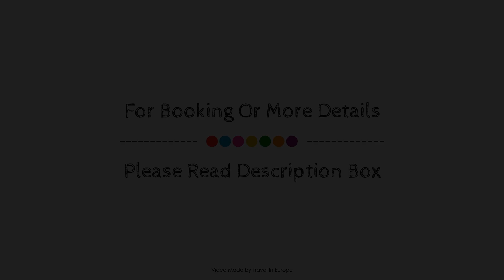Vintage Paris Gare du Nord by Hiphophostels, France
About Property:
Ideally located in the prime touristic area of 9th - Opera, Vintage Hostel promises a relaxing and wonderful visit. The hotel has everything you need for a comfortable stay. Free Wi-Fi in all rooms, daily housekeeping, 24-hour front desk, express check-in/check-out, luggage storage are on the list of things guests can enjoy. Each guestroom is elegantly furnished and equipped with handy amenities. Enjoy the hotel's recreational facilities, including games room, before retiring to your room for a well-deserved rest. Vintage Hostel is an excellent choice from which to explore Paris or to simply relax and rejuvenate.
Searching For
1. Vintage Paris Gare du Nord by Hiphophostels
2. Vintage Paris Gare du Nord by Hiphophostels Virtual Tour
3. Vintage Paris Gare du Nord by Hiphophostels Rooms
4. Vintage Paris Gare du Nord by Hiphophostels Amenities
5. Vintage Paris Gare du Nord by Hiphophostels Videos
6. Vintage Paris Gare du Nord by Hiphophostels Offers
7. Vintage Paris Gare du Nord by Hiphophostels Deals
Audio Credit:
Track Title: Blank Slate
Artist: VYEN